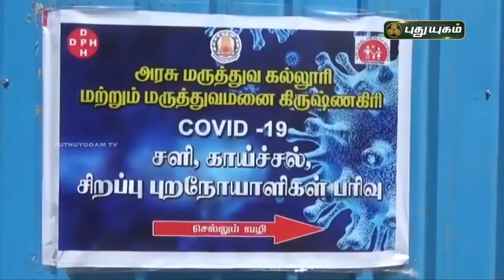தனியார் ஆம்புலன்ஸ் ஓட்டுநர்கள் மீது புகார்! செய்தித்துளிகள் | PuthuyugamTV